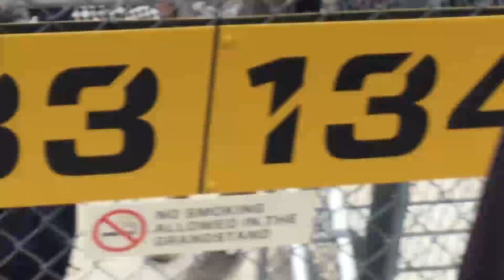4200th Video: 2023 United Rentals 200 at Phoenix (Home Video)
This is My 4200th Video. Here is an Home Video Footage at Phoenix Raceway.